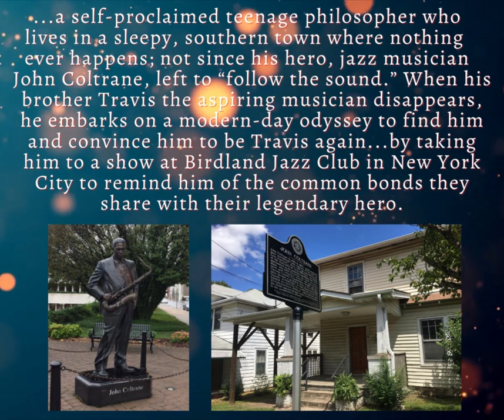A Trane to Birdland Jazz Appreciation Event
Exciting things are happening in April at the Hemphill Branch of the Greensboro Library. There will be a screening of John Scheinfeld's Chasing Trane on Saturday, April 15 followed by a discussion with the filmmaker and Frank Morelli, the YA author of On the Way to Birdland. Free signed copies of Morelli's novel to all who attend!